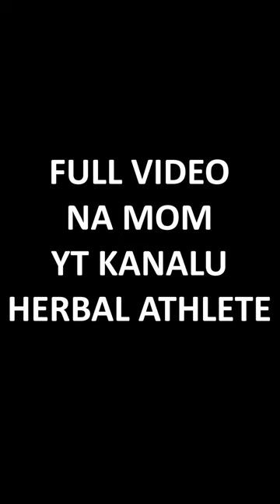shorts djerdap djerdapskaklisura sokolovac